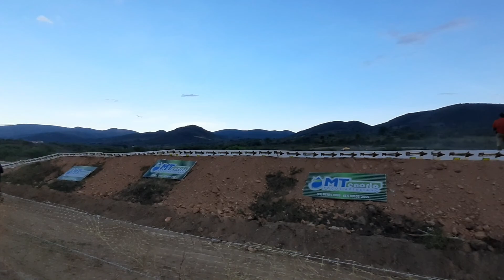1° DIA DA FINAL DO MOTOCROSS DE IATI-PE 2022 CAMPEONATO IATIENSE DE MOTOCROSS DEZEMBRO 2022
NESSE VIDEO VOCÊS VAO ACOMPANHAR COMO FOI O PRIMEIRO DIA DA FINAL DO CAMPEONATO IATIENCE DE MOTOCROSS 2022.
MOTOCROS DE IATI 2022.